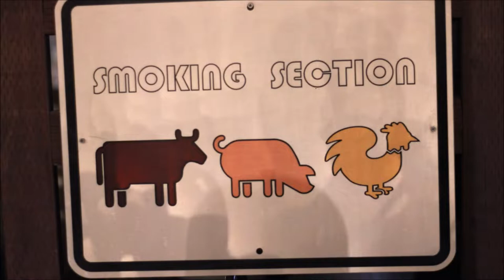ROOM 6 REVIEWS #146 - Songwriter Showcase @ Soulbelly BBQ #12! [LIVE SHOW REVIEW]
We're back @ "Soulbelly BBQ" on Main St. for another Songwriter Showcase w/Hal Savar. Enjoy! ;-D

FEATURED PERFORMERS:
Hal Savar (@halsavar)
TJ Lain (@tjlavin)
David Wachs (@dwlvmusic)
Dennis Blair (@denny_blair)
Aubrey Digital (@aubreydigitallv)
Chris Mendoza (@chreeska)
Michael Spadoni (@spadoni.is.fun.to.say)
Nicholas Morgan (@nicholasmorgan93)